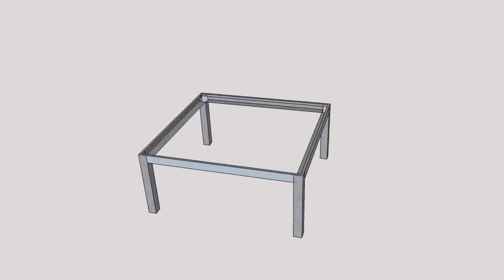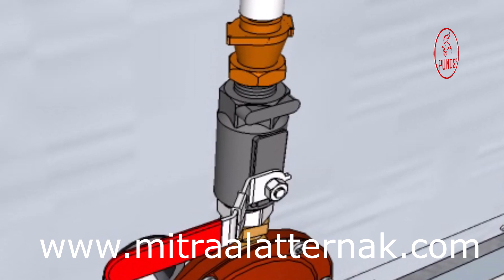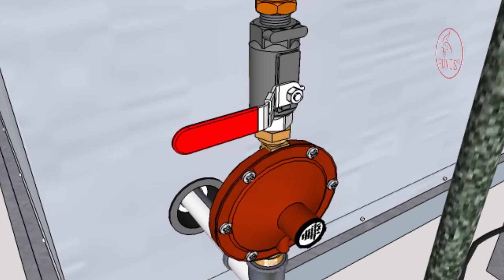Animated Heater Master CF75